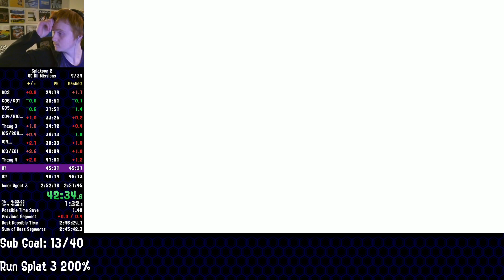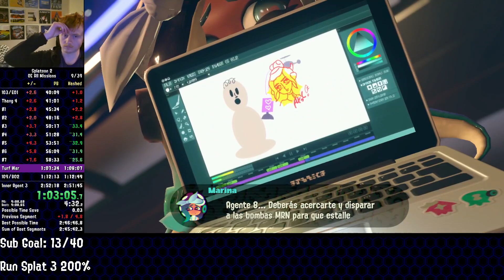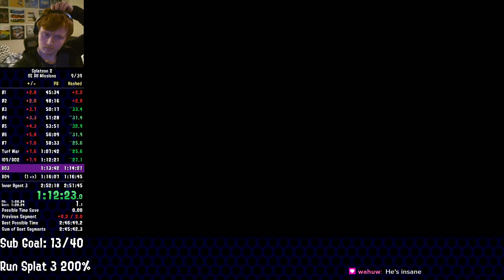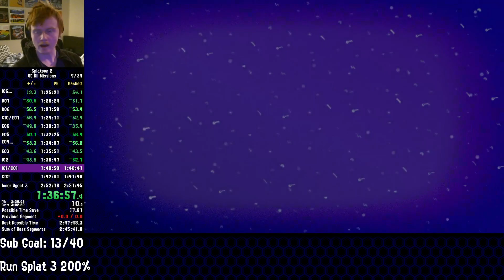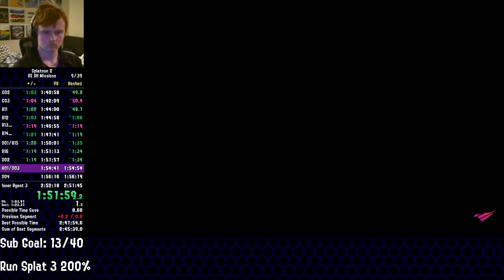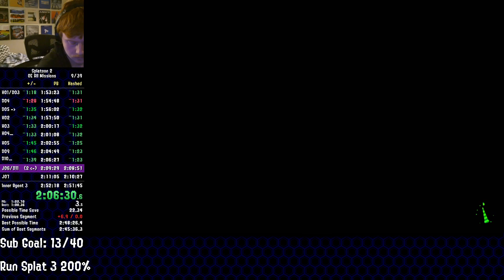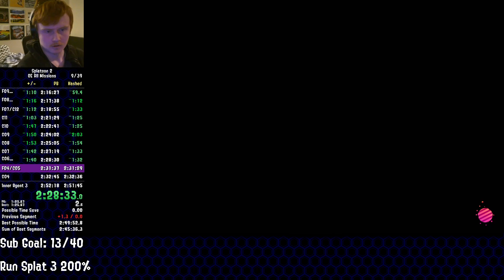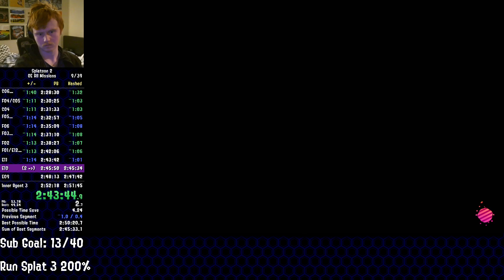[FWR] Octo Expansion All Missions Speedrun in 2:50:29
this is a reupload becuase youtube refused to make it HD! sorry about that, yall.